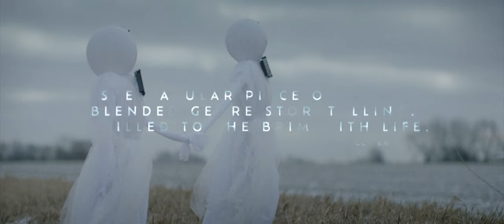[21:9] Next Exit (????) Ultrawide 4K Trailer (Upscaled) | UltrawideVideos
Official Next Exit Trailer

21:9 Monitor
21:9 Smartphone